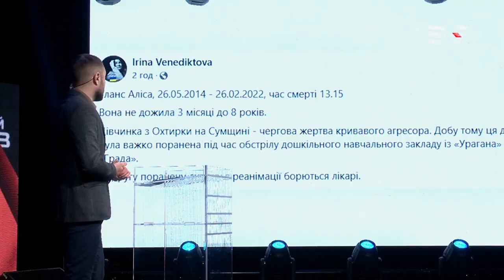Росія не планує хоронити своїх вбитих | Країну-агресора відключили від SWIFT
Чому Росія кидає тіла вбитих просто на дорогах? Що означатиме відключення окупанта від міжнародної платіжної системи? Про це та більше розповіла Софія Федина.Інформаційна тероборона України